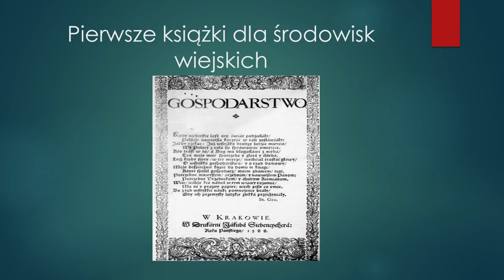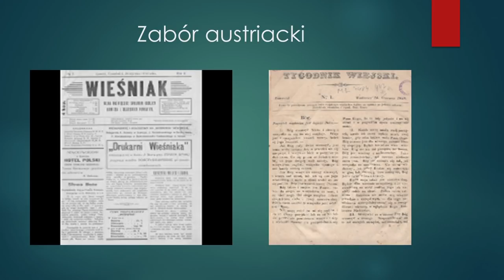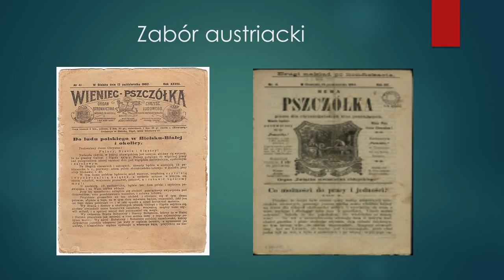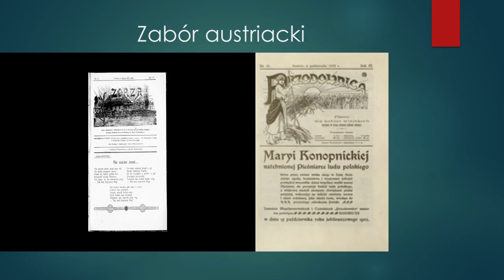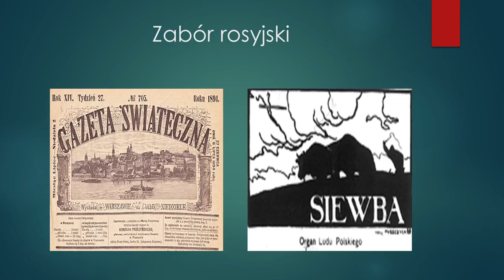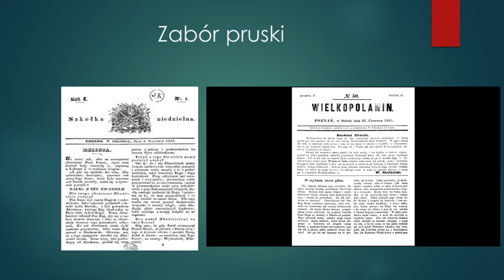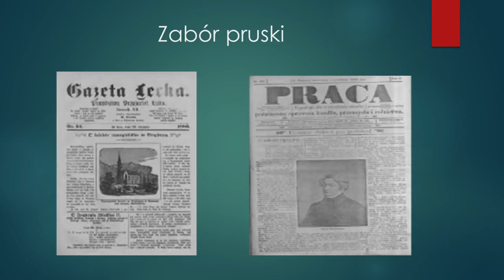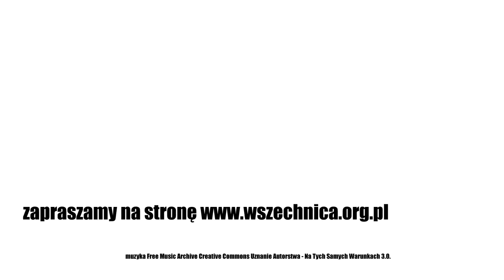Rozwój prasy dla ludu w XIX i na początku XX wieku / Seminarium IRWiR PAN - dr Adam Koziołek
Wykład dr Adama Koziołka w ramach seminarium IRWiR PAN [15 marca 2019 r.]

Dr Adam Koziołek analizuje prasę ludową wydawaną w Polsce od XIX w. do początku XX wieku pod kątem różnic politycznych w trzech zaborach

Dr Adam Koziołek podczas seminarium w IRWiR PAN wygłosił wykład poświęcony prasie ludowej wydawanej na terenie Polski na początku XIX i XX w.

Celem realizowanych badań jest dokonanie analizy zawartości czasopism i roli wydawnictw prasowych adresowanych do środowiska wiejskiego od XIX w. do transformacji w Polsce 1989 roku.

Na seminarium w IRWiR PAN przedstawiony został ich fragment, dotyczący prasy ludowej wydawanej w Polsce od XIX w. do początku XX wieku. Dostępne źródła i przyjęty czasoprzekrój pozwala omówić prowadzoną działalność wydawniczą z rozróżnieniem/specyfiką w trzech zaborach.

Podstawowym zadaniem było określenie tematyki poszczególnych czasopism i uchwycenie różnic, jakie pomiędzy tytułami prasowymi można zauważyć ze względu na zróżnicowanie polityczne w poszczególnych zaborach. Podjęta została próba oceny znaczenia i roli prasy wydawanej dla mieszkańców wsi w tym okresie.